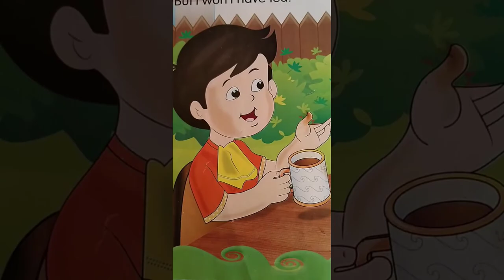Nursery Rhymes Hello Mr Bunny Rabbit for kids